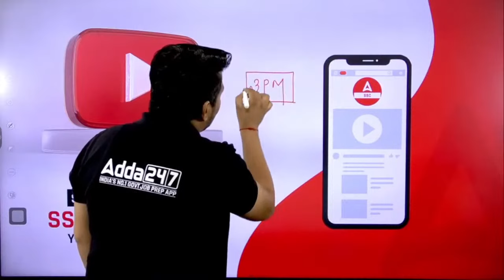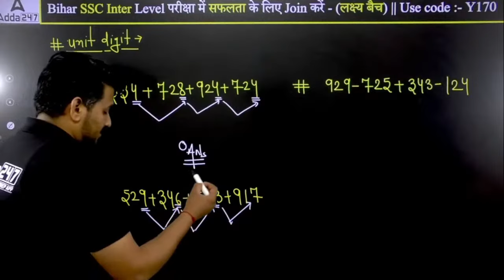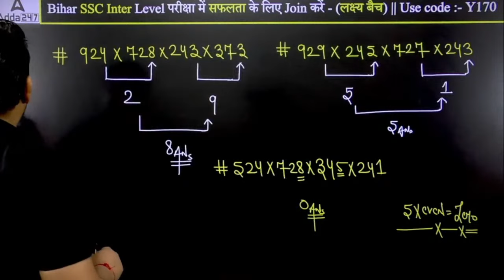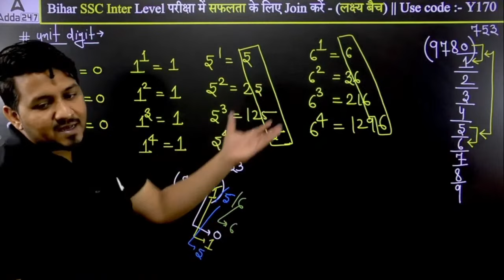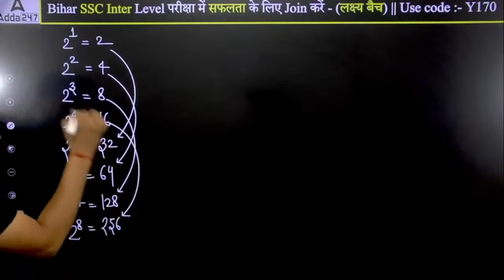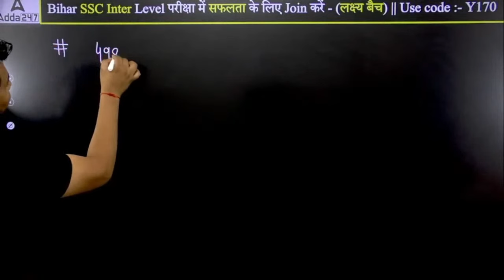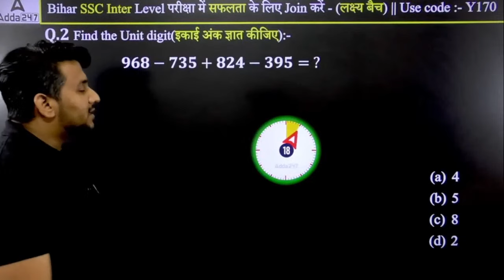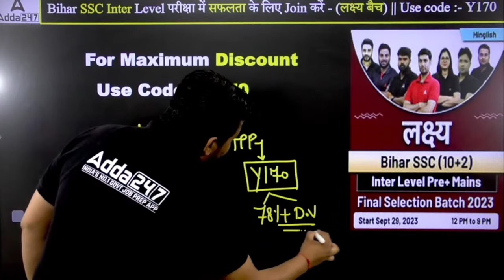Bihar SSC Inter Level 2023 | Number System & Unit Digit | BSSC Inter Level Math By Akshay Sir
Bihar SSC Inter Level 2023 | Number System & Unit Digit | BSSC Inter Level Math By Akshay Sir | BSSC Inter Level Syllabus 2023 | Bihar SSC Inter Level Class | Bihar SSC Inter Level Previous Year Questions